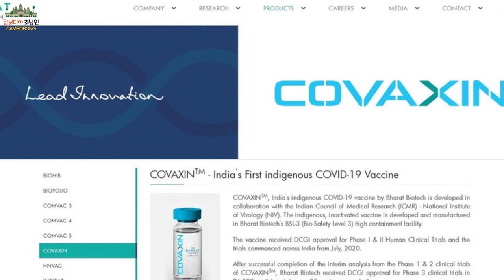CAMBODIA 캄보디아 코로나 관련 뉴스 Cambodia COVID19 News 캄보디아 코로나 COVID19 백신 확보 어디까지 캄보디아조남인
캄보디아는 현재(2021년 1월 22일) 까지 COVID-19 누적 확진자가 456명으로 비교적 잘 관리가 되고 있는 모습인데요. 이번 영상에는 캄보디아 COVID-19 현황과 백신 확보와 관련된 내용을 짧게 다루어 보았습니다..(더보기를 눌러주세요)

캄보디아 조남인 유튜브채널 후원방법
여러분들의 후원금은 채널 컨텐츠 발전을 위해 소중히 사용하겠습니다. 감사합니다.